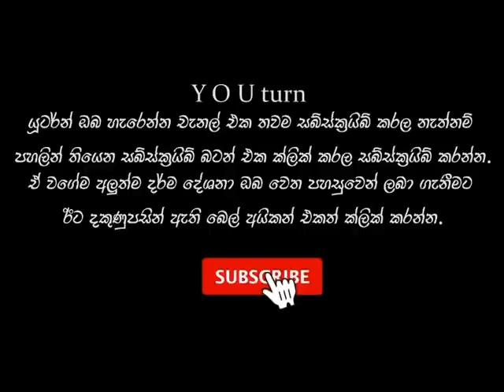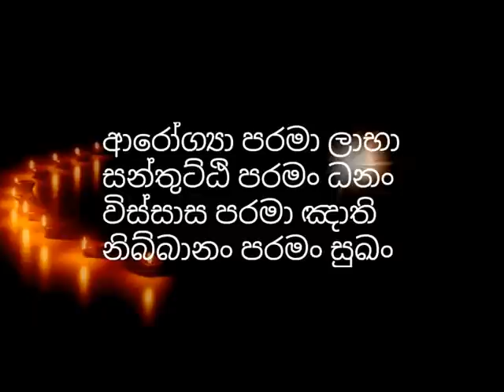සමාධියෙන් දුටුව යක්ශ ජීවිතයක් ගැන කතාවක් srilanka real incident| bana katha sinhala|pirith sinhala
yakka, yaksha, pretha, niraya, asura, sathara apaya

keywords👇👇👇